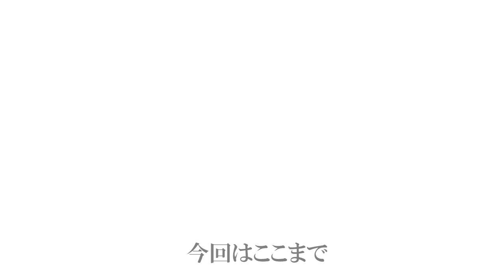【中古住宅】ガラス戸と洗面所を掃除します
ひたすら掃除をしていく動画になります
前回、やってないガラス戸と洗面所の壁を雑巾で
拭いていきます